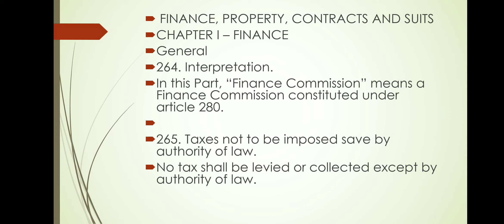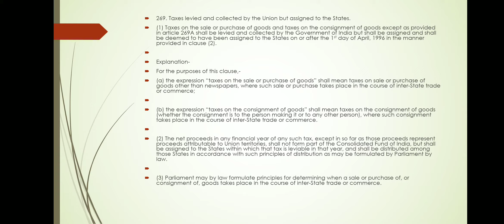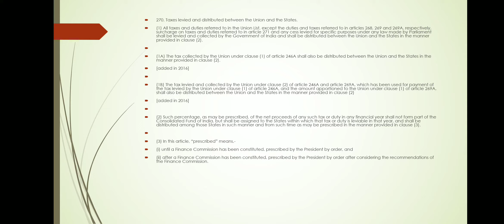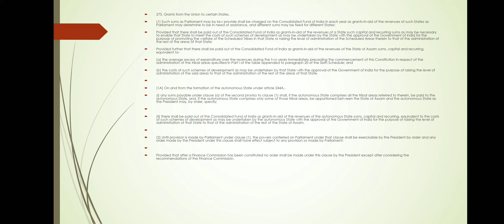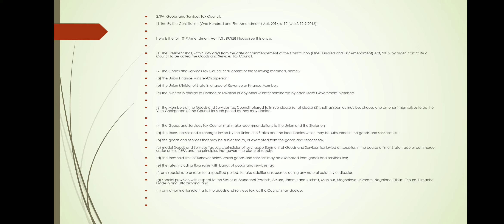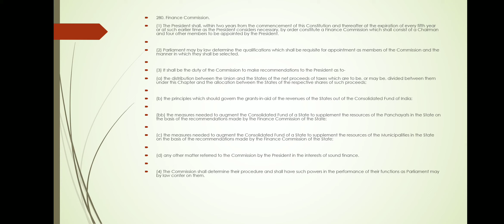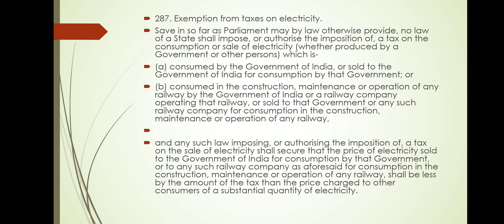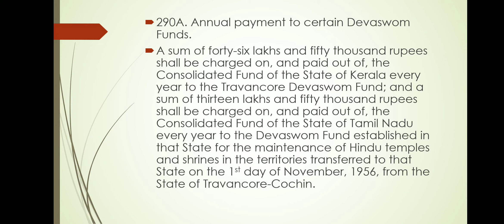Finance property contracts and suits part 12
Have a look on finance property contracts suits